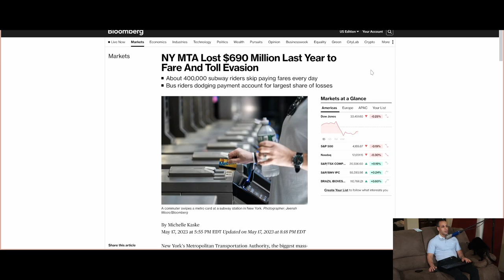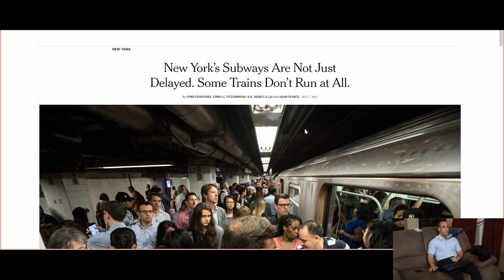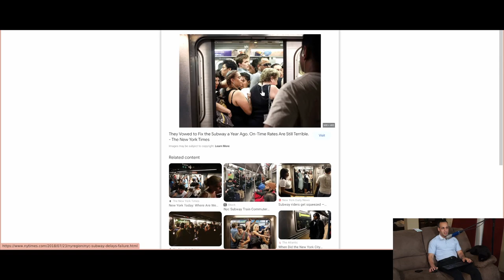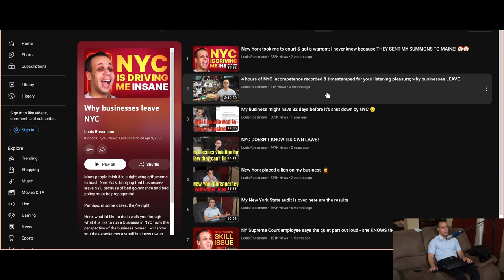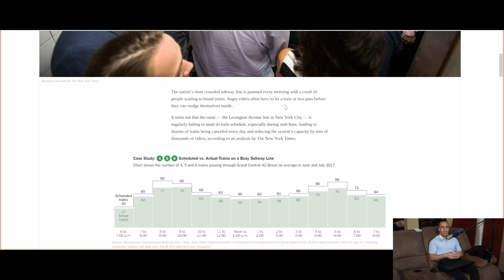NYC losing hundreds of millions as commuters jump turnstiles, refuse to pay for subway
› Bitcoin: 1EaEv8DBeFfg6fE6BimEmvEFbYLkhpcvhj
› Bitcoin Cash: qzwtptwa8h0wjjawr5fsm0ku8kf40amgqgm6lx4jxh
› Dash: XwQpZuvMvU44JT7C7Uh6xHvkSadzJw9fMN
› Dogecoin: DKetsoCvwa2hF29ssgUA4Wz4hxT4kj3KLU
› Ethereum: 0x6f6870feb48f08388ee345cf0261e2f03d2fa310
› Ethereum classic: 0x671bfd61ba87edf6365c97cea33d66ba73645510
› Litecoin: LWnbTTAjojZQt68ihFJFgQq3cYHUsTcyd7
› Verge: DFumZ5sMhi3JktLQpsTVtV9xUt3zKDrcZV
› Zcash: t1Ko3FkphQYoQroQc8k2DVk4WKMAbmNR8PH
› Zcoin: a8QdvArHmdRYe1MjiqtP6jDNe6Z4JgnRKZ